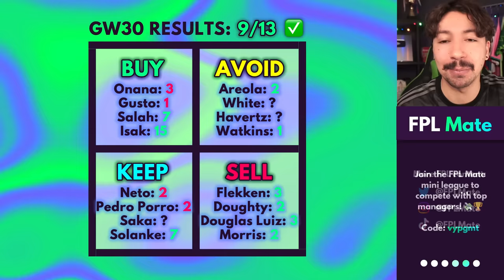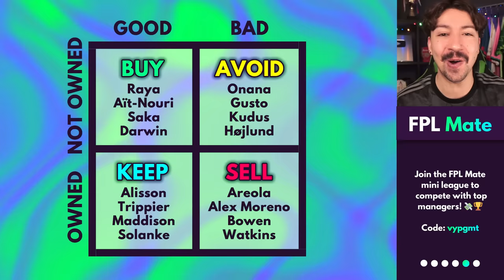FPL GW31 TRANSFER TIPS! | Buy, Sell, Keep & Avoid for Gameweek 31 Fantasy Premier League 2023-24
Welcome to the GW 31 episode of the new and improved FPL Buy, Sell, Keep, Avoid! In this series I will identify the best and worst transfer moves for the gameweek to help you make the best decisions.

These tips are built on the premise that there will be players you already have and you need to know whether to keep or sell, and players you don't have that you need to know whether to buy or avoid. Using this formula we will help you get ahead of bandwagons, avoid bad bandwagons, and built continually improve your Fantasy Premier League team throughout the season.